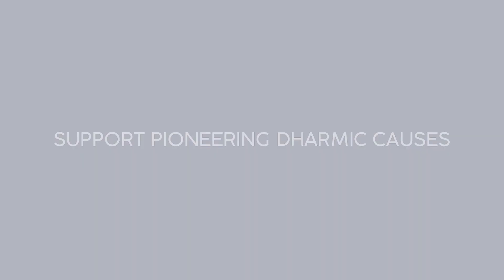"In the UK, Love Jihad is known by a different name."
The demography war is a global scout at this point in time, whether it is Love Jihad in India or Grooming Gangs in the UK: Tuhin Sinha